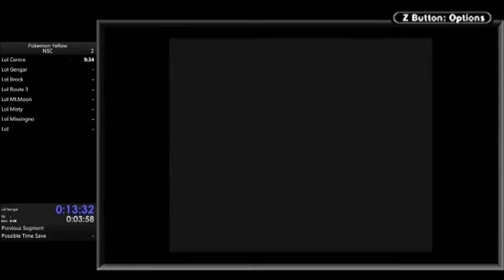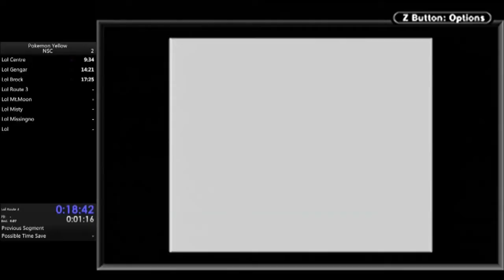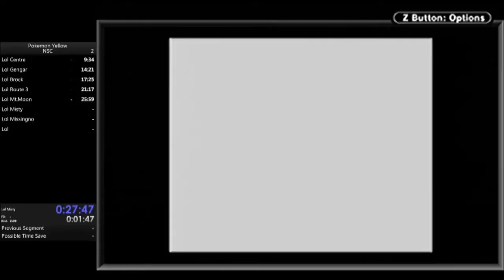Pokemon Yellow: No Save-Corruption Speedrun in 31:39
Only 2nd attempt, and the first to make it to underflow, hence the slow menuing.
ｓｕｂ　３２　ｉｓ　ｅａｓｙ　ｗｉｔｈ　ｇｏｏｄ　ｅｘｅｃｕｔｉｏｎ